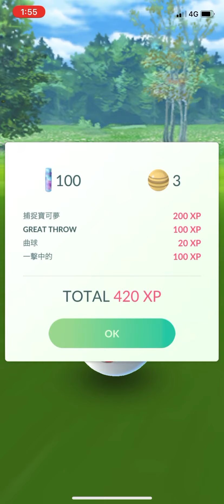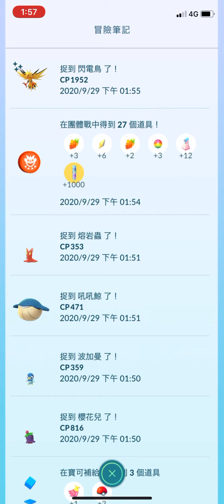教師節新創帳號第7場閃電鳥團體戰有色違pokemon go2020/09/29